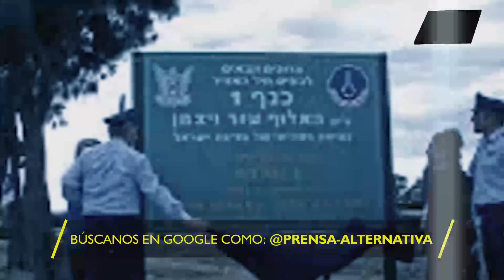Lluvia de misiles! Rebeldes abren fuego contra Israel!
¡Los rebeldes desataron su furia sobre una imponente base israelí! En un ataque calculado y devastador, la base de Ramat David, uno de los pilares estratégicos de la defensa aérea de Israel, quedó bajo una intensa lluvia de misiles. Este acto, ha sido liderado por el movimiento chií libanés.

Director General: Juan José del Castillo - El Jota
Jefe de Prensa: Enzo Anchante REV100001JP01
Redactor: Ayron Zeni

Org
JP1
L03
E04
oct2024PA

Info0
Pr1
RA0001
Loc3
Edt4